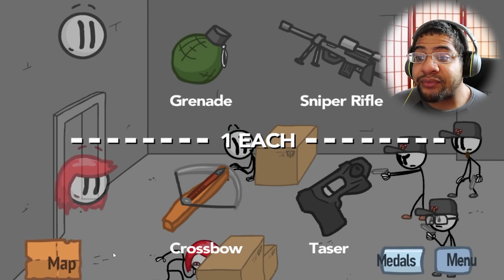I NEED LUNCH MONEY Breaking The Bank!